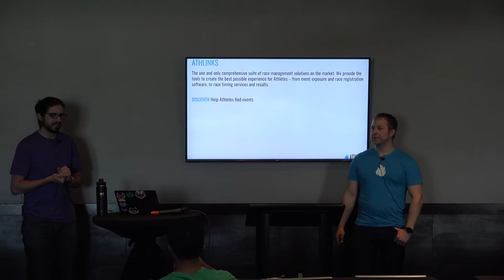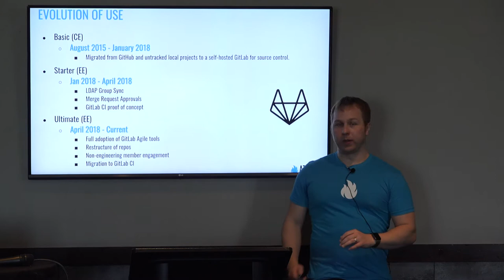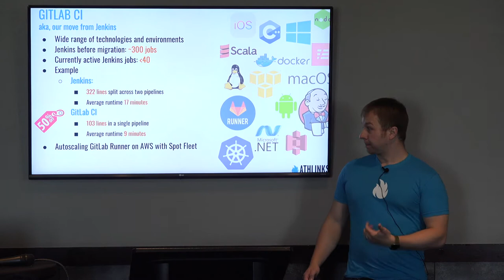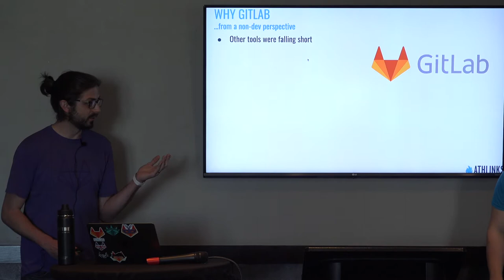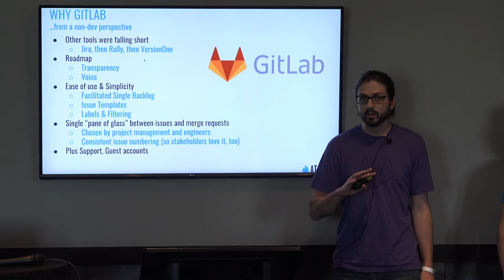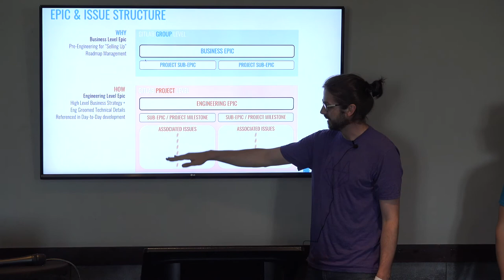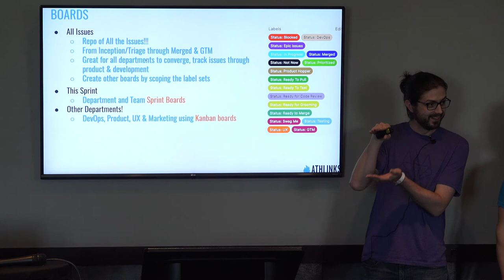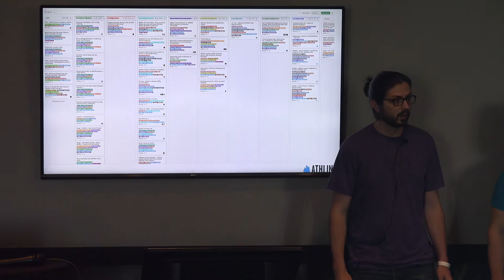Athlinks cuts runtime in half after moving to GitLab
Athlinks details their migration to GitLab as well as their use case during the GitLab Connect Denver event.